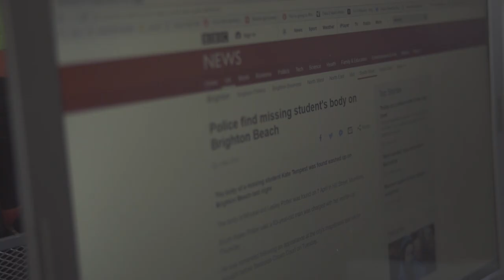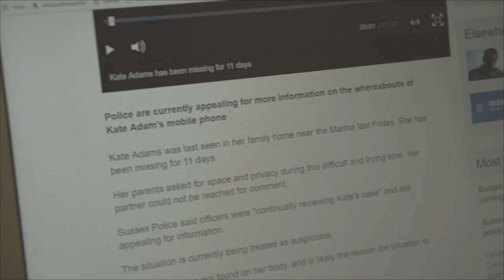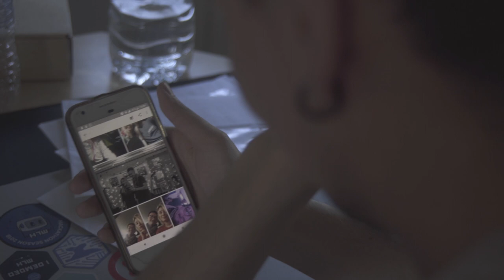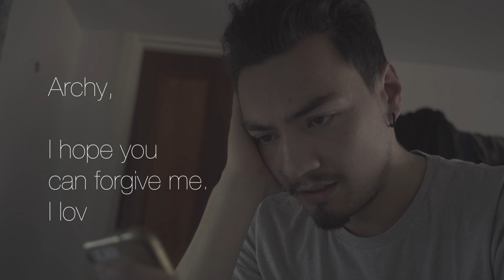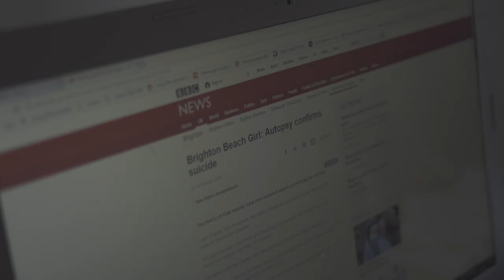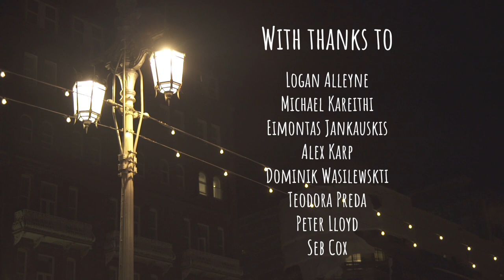Brighton Beach Girl | Short Film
A man writes theories about the suspicious death of his girlfriend and her missing phone.

Directed by: Sam Kennard
Written by: Ben Protheroe
Starring: Stefan Chanyaem, Marilena Melachroionou, Harry Collins, Jack Devonshire
Produced by: Olivia Symonds
Original Score and Sound Design by: Jamie Longcake
Special thanks to: Logan Alleyne, Michael Kareithi, Eimontas Jankauskis, Alex Karp, Dominik Wasilewski, Teodora Preda, Peter Lloyd, Seb Cox